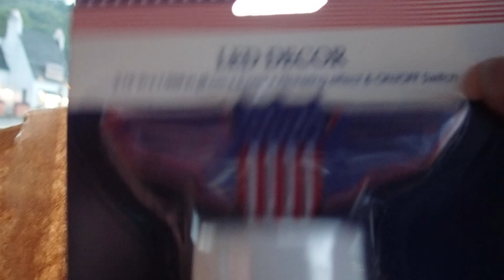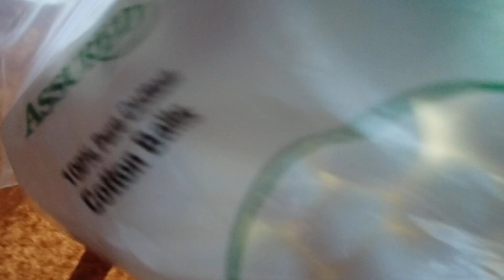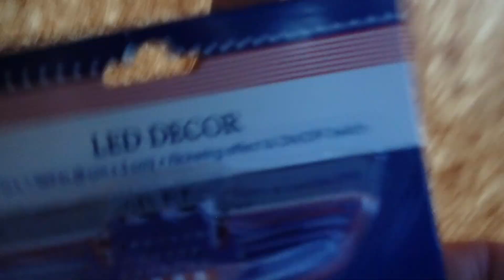DOLLAR TREE FROM THE CAR